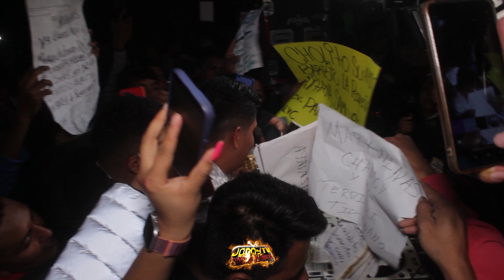🔴𝐋𝐀 𝐂𝐔𝐌𝐁𝐈𝐀 𝐃𝐄 𝐌𝐈 𝐓𝐈𝐄𝐑𝐑𝐀 SONIDO FAMOSO NE VIVO SALON TKT 1ER ANIVERSARIO SONIDERO LATINO TV DIC 2022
ESTRENO 2022
LA CUMBIA DE MI TIERRA SONIDO FAMOSO SALON TKT
ANIVERSARIO SONIDERO LATINO TV